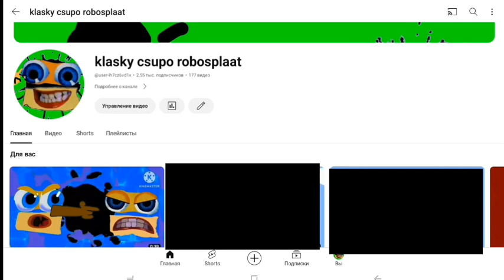Element of surpri-!